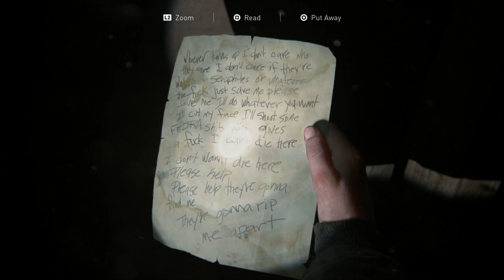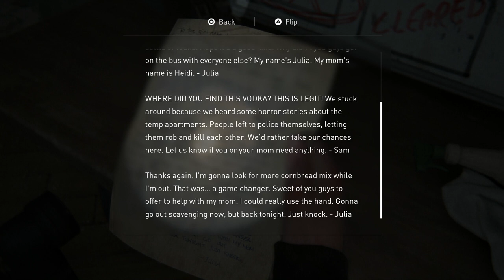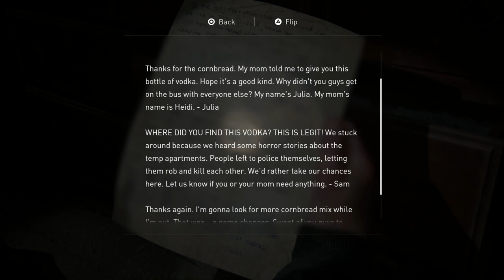The Last of Us 2 #37 Watching Porn in the Dark - Chinstrap Chaps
Nothing new to see here.  We're up to our same old tricks.